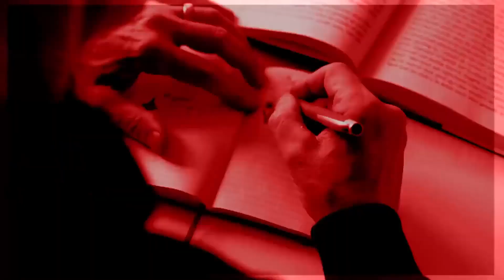Age Rejuvenation: Optimize Your Health Through Epigenetics & Lifestyle with Dr. Daniel Stickler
Dr. Daniel L. Stickler is the Co-Founder and Chief Medical Officer of The Apeiron Center for Human Potential and Chief Science Officer for Apeiron Academy.  He is the visionary pioneer behind systems-based precision lifestyle medicine, a new paradigm that re-defines medicine from the old symptoms based disease model to one of limitless peak performance in all aspects of life. A physician to high-performing executives and entrepreneurs who want to upgrade their current state, he’s also an author, speaker, blogger and podcaster. He is the Medical Director for the Neurohacker Collective, a Google consultant for wearable technology, epigenetics, and AI in healthcare and a guest lecturer at Stanford University on Epigenetics in Clinical Practice.

He discovered that lifestyle was the key to creating an optimized life and his journey to find the ideal approach to optimizing human potential took him on a path through functional medicine, alternative care, holistic, naturopathic, and age-management medicine. Each modality fell short of the outcome of creating a truly optimized human mainly because they focused on the disease model of treating symptoms as opposed to a model that focuses on human systems, homeostatic balance and optimization. In 2008, a new world opened through the lens of genetics and epigenetics and his near obsession like fascination of the potentials for personalized human systems design led to the realization that we truly have the ability within us to take charge of our destiny and become the architects of our evolution.

ABOUT THE EPISODE:
In this episode, you will learn about: (*to be updated once edited)
Stress is a Performance Enhancer (1:31)
Problem with Conventional Healthcare System (5:32)
Categories of Medicine (9:53)
Performance Medicine & Age Rejuvenation (17:51)
Utilizing Fitness Trackers (23:58)
Age Rejuvenation Categories (27:31)
Dealing with Long COVID (37:03)
Low Dose Naltrexone & Interventions for COVID (40:43)
Stem Cells (48:15)
What is Consciousness? (51:02)